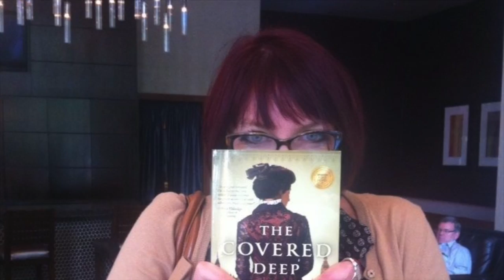Rachel McMillan Talks The Covered Deep With Brandy Vallance